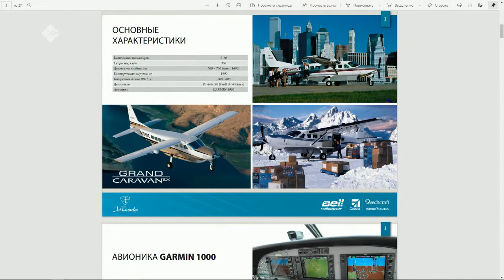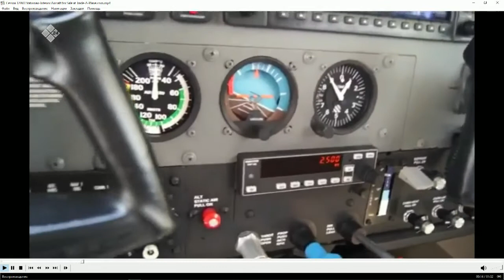«Тэтим чааһа» (14.10.21)